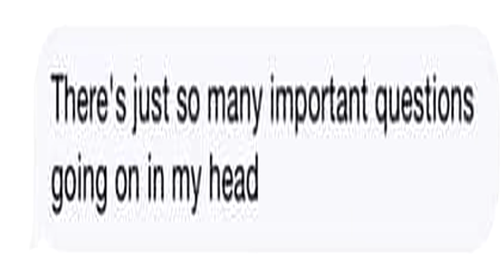i can't sleep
What's up?